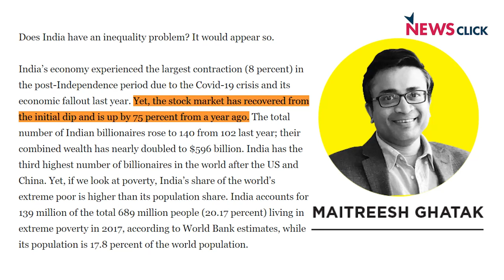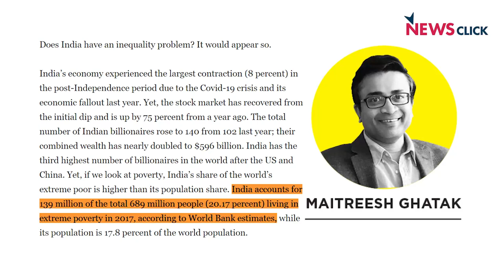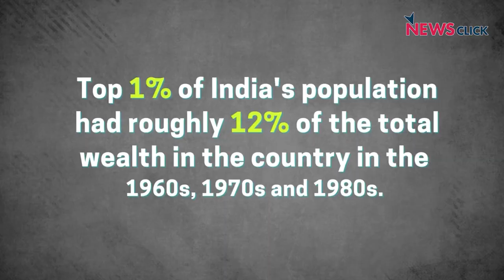Post-liberalisation India Has Become More Unequal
As the Indian economy has shrunk, stock-markets have boomed and the number of billionaires in the country has gone up. While India has become one of the most unequal countries in the world, the government is reluctant to tax the rich, says Professor Maitreesh Ghatak of the London School of Economics in an exclusive interview with NewsClick.